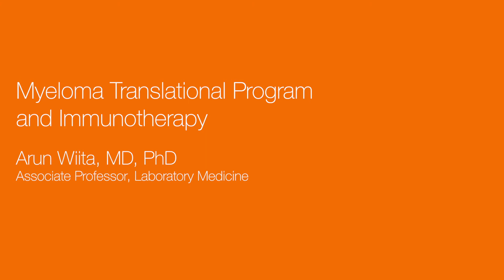Grand MMTI Fall 2019: Part 4. Myeloma Translational Program and Immunotherapy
From Fall 2019, the UCSF Multiple Myeloma program presents the Grand MMTI Dinner Faculty Presentations, with Arun Wiita, MD, PhD.